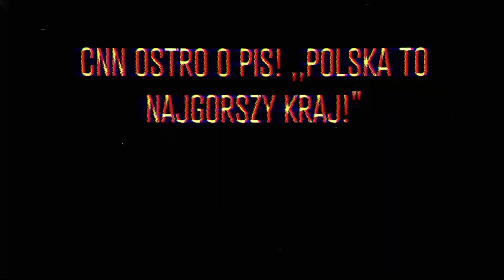CNN OSTRO O PIS! ,,POLSKA TO NAJGORSZY KRAJ!” | 90 Sekund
Polska kocha Chopina, ale jej relacje ze społecznością LGBTQ są ​​bolesne" - pisze CNN w artykule opublikowanym po rewelacjach ujawnionych przez szwajcarskiego dziennikarza. Z tekstu wyłania się smutny obraz Polski jako kraju, w którym rządzi homofobia, populizm i zaściankowy katolicyzm.
Na stronie stacji CNN ukazał się artykuł londyńskiego korespondenta Roba Pichety zatytułowany "Czy Chopin był gejem? Niezręczne pytanie w jednym z najgorszych krajów UE pod względem praw osób LGBTQ".

Przyczynkiem do jego powstania była niedawna audycja radiowa szwajcarskiego dziennikarza Moritza Webera, który przestudiował korespondencję Fryderyka Chopina. Jego zdaniem kompozytor był gejem, informacje na temat jego orientacji seksualnej zostały celowo zmanipulowane przez badaczy i biografów, a jego listy do kobiet, do których miał wzdychać, to fałszywki.

W jednym z listów Chopin określa nawet krążące na temat jego romansów z kobietami plotki mianem "przykrywki dla swoich, (prawdziwych) skrywanych uczuć". W audycji Webera pojawiły się nawet informacje, że Chopin szukał przygodnych partnerów w publicznych toaletach.
Polska kocha Chopina, ale jej relacje ze społecznością LGBTQ są ​​bolesne. Krajowy populistyczny rząd często posługuje się ostrą homofobiczną retoryką, a premier narzeka na 'agendę homoseksualną' zagrażającą ojczyźnie" – punktuje dziennikarz CNN.
Rob Picheta opisuje Polskę jako "najgorszy kraj w Unii Europejskiej pod względem praw osób LGBTQ".

Generalnie, warto zaznaczyć że są to media typowo lewicowe, więc zdanie telewizji jest dosyć stronnicze, ale mimo wszystko, zwróćmy uwagę że jednak, to są media światowe które zwracają uwagę na to jak faktycznie w tej polsce u nas jest. Koniecznie sprawdźcie jeszcze ten film, widzimy się już niebawem, do usłyszenia!